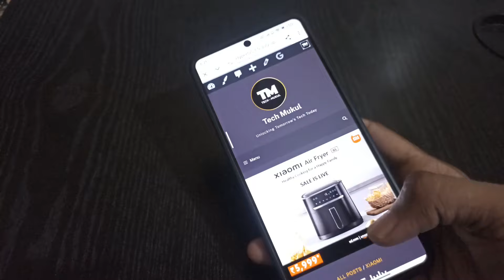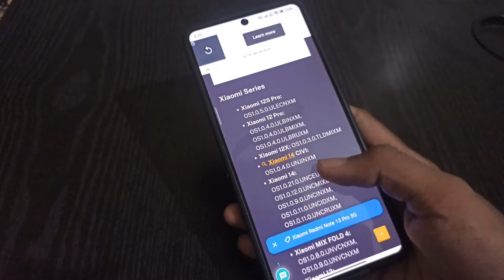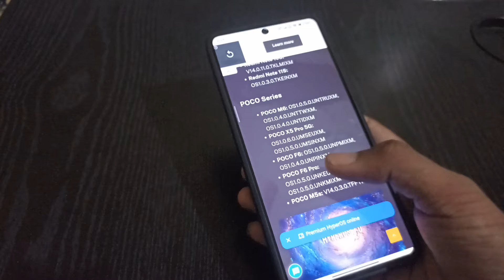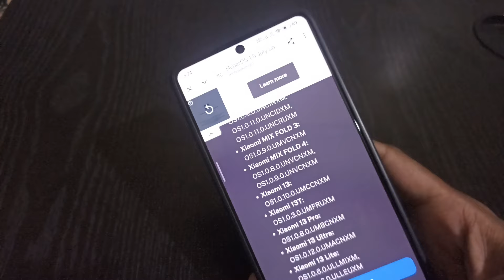Track HyperOS 1.5 updates now for all Xiaomi devices 📱